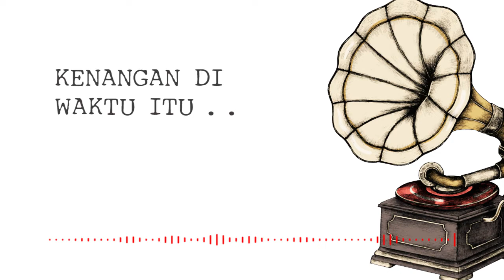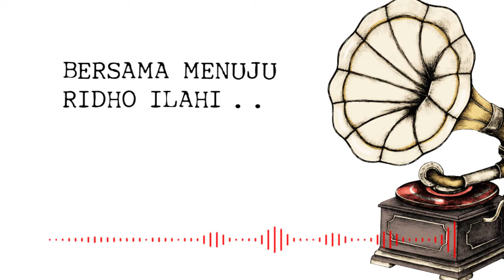"Seiring Waktu" | Lagu persembahan UNIRES Angkatan 2017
Lagu "Seiring Waktu" adalah lagu persembahan angkatan 2017 untuk UNIRES UMY. "Seiring Waktu" sendiri menjadi lagu official UNIRES kedua setelah sebelumnya ada Hymne UNIRES.
Seiring waktu hadir dengan bit yang lebih ceria, dengan harapan dapat merepresentasikan karakter Resident UNIRES yang senantiasa ceria dan bersahaja.

"Seiring Waktu"
Ciptaan: Bagas Pulung

Bass: Haidar dan Rasyid (Resident 2018)